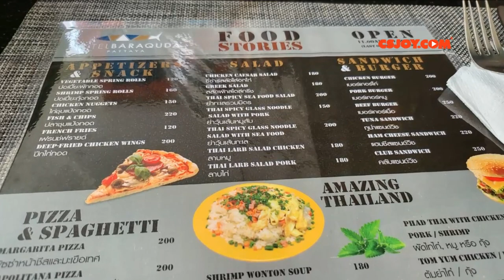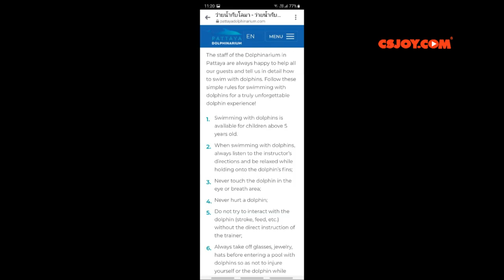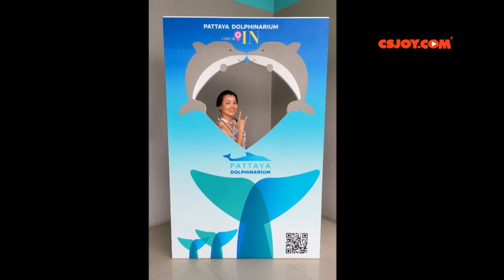คำแนะนำ เตรียมตัวว่ายน้ำกับโลมา โลมาพาว่าย สนุกมากๆค่ะที่พัทยา ดอลฟินนาเรียม Swim with dolphins..Wow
ควรจองตั๋วผ่านทางเว็บไซต์ เพื่อการเตรียมตัวของน้องโลมาด้วยค่ะ
วันที่ไปนั้นถ้าให้สะดวกก็ใส่ชุดไปเตรียมโดดว่ายน้ำกับน้องได้เลยค่ะ
น้ำเย็น25องศา ว่าย 10 นาที สระลึก6เมตร
ไปถึงก็สามารถโชว์ตั๋วที่ส่งมาทางเมลแล้วรับตั๋วกระดาษเพื่อยื่นด้านใน
เมื่อเข้าด้านในฟังคำแนะนำการว่ายน้ำกับโลมา
ถอดแหวนเครื่องประดับออกให้หมด ใส่อุปกรณ์ชูชีพให้เรียบร้อย
น้องเทรนเนอร์ผู้หญิงเขาถามเราว่า คุณจอยว่ายน้ำเป็นไหม ..พอเอาตัวรอดได้ค่ะ555 ได้ไปอยู่มุมโน้นเลยอะตัวเอง
จากนั้นลงน้ำและทำตามคำแนะนำของเทรนเนอร์ที่เป็นคนไทย และชาวต่างชาติ
เริ่มจากลูบลำตัวน้องเพื่อสร้างความคุ้นเคย
จากนั้นจะเริ่มว่ายน้ำ เต้น และให้น้องหอมแก้ม ตามลำดับ
เวลาจับคีบเขาเหยียดแขนให้ตรง ปล่อยขาตามสบายอย่าเกร็งตัวค่ะ
เวลาเต้นต้องกอดน้องเขาแน่นๆนะคะไม่งั้นเราอาจกระเด็นลอยได้ นี่เต้นเสร็จมึนหัวเลยได้ปลาตัวใหญ่แรงดี เลย มีแรงกระโดดมาให้ถ่ายรูปต่อด้วยอีก
เป็นประสบการณ์ที่น่าประทับใจมากๆค่ะ
ถ้าต้องการถ่ายรูปบนบกเพิ่มเงินอีก 400 บาท เราให้น้องไป 500 บาทเลยค่ะ
ตอนที่รอว่าจะมีใครกระโดดมาให้ถ่ายไหม ลุ้นอยู่..เพราะเทรนเนอร์บอกน้องเริ่มเหนื่อยแล้ว แต่แล้วตัวที่โดดขึ้นมาคือตัวที่ว่ายน้ำกับเรานั่นเอง
รอบเรามี3คน 3ช่วงวัยเลยค่ะ
**ขออนุญาตนะคะเพราะไม่สามารถหลีกเลี่ยงการบันทึกวิดีโอโดยไม่ติดพวกเขาได้จริงๆค่ะ จะทำเบลอก็ดูขัดตาค่ะ เชื่อว่าต้องมีเราติดในของเขาด้วยค่ะ
So impress for this experience 👏 🐬 🐬 🐬
พัทยา ดอลฟินนาเรียม